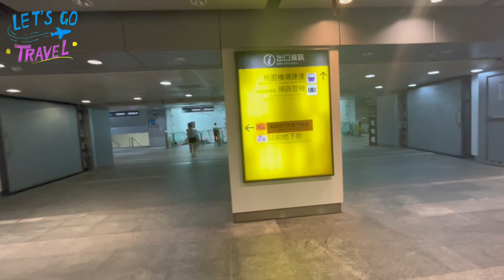Taiwan Vlog | Day 2 - Part 3 | Airport | Taipei | 036 🇹🇼